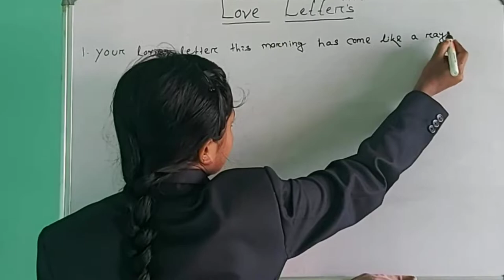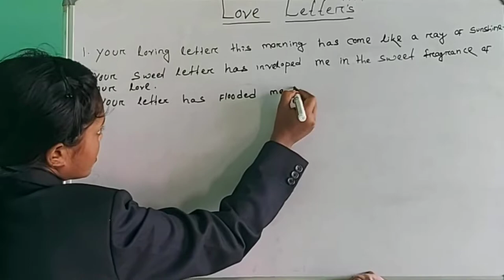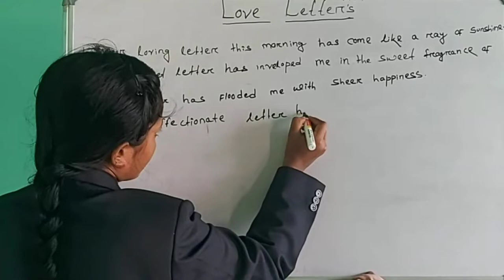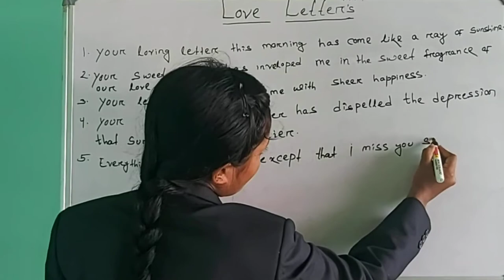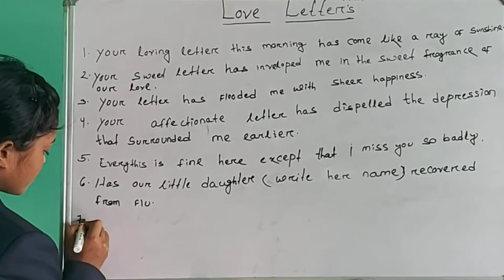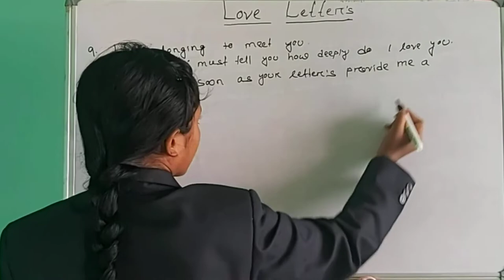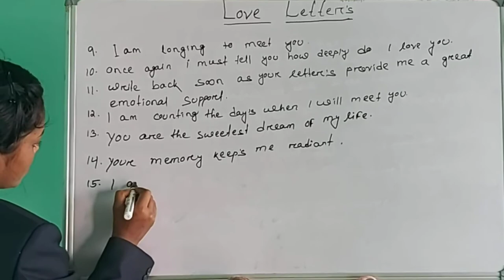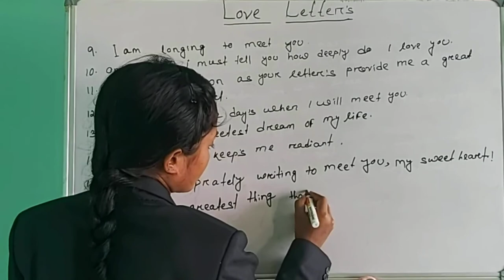How to write ❤️Love Letter For someone special//LOVE //Essay Hindi//Letters#schoolonline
How to write Neat & Legible English Print Handwriting ❤️Love Letter For someone special

How can I write neat handwriting in English?
How do you write neat and legible?
How do you write a handwriting print?
How do you write the most beautiful handwriting?

How to write Neat & Legible English Print Handwriting
How to write love letter very impressive

How do I write a love letter?
What is the best love letter?
Is a love letter romantic?
How do you write a love appreciation letter?

love letter movie
love letter for him
1.
We hook you up with thousands of professionally designed templates, so you're never starting from a blank canvas. Search by platform, task, aesthetic, mood, or color to have fresh inspiration at your fingertips; once you find a graphic to start from, tap or click to open the document in the editor.
2.
There are lots of ways to personalize your love letter templates. Change up the copy and font. Sub out the imagery with your photos. Or browse from thousands of free images right in Adobe Express. Spend as little or as much time as you want to make the graphic your own. With a premium plan, you can even auto-apply your brand logo, colors, and fonts, so you're always onbrand.
3.
It's easy to add extra flair and personality to your projects with the Adobe Express exclu

Everyone seems to use text messages and emails to communicate to each other these days. So there’s something about a good, old-fashioned love letter—especially a handwritten one—that makes it a rare and special treat. Love letters are keepsakes that can be held, reread and cherished. They are the perfect gift for someone you love. Writing a love letter is not hard but it takes some time and contemplation to express your true feelings.

Love Letter became a box-office hit in Japan and later in other east Asian countries, most notably South Korea, where it was one of the first Japanese films to be shown in cinemas since World War II. In South Korea it was the tenth highest grossing general release of the year with 645,615 admissions.[1]

Director Shunji Iwai hired Noboru Shinoda as cinematographer and the collaboration between the two produced a film praised for its evocative winter cinematography.[citation needed]

Iwai cast pop singer Miho Nakayama in the dual roles of Hiroko Watanabe and Itsuki Fujii. The film also launched the movie career of teenager Miki Sakai who won 'Newcomer of the Year' Award in the Japanese Academy Awards for her portrayal of Itsuki Fujii as a young girl. The main male roles were played by Etsushi Toyokawa as Akiba Shigeru and Takashi Kashiwabara as the male Itsuki Fujii.

Fine Line Features acquired all American distribution rights of and released it theatrically under the new title When I Close My Eyes.